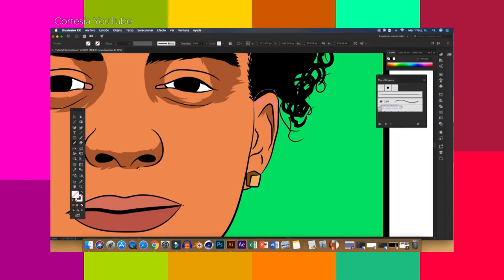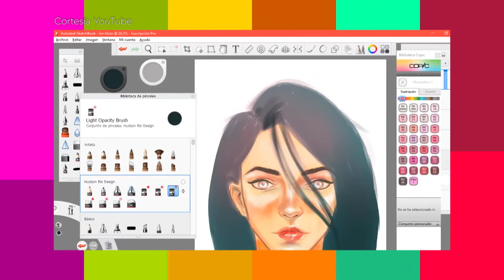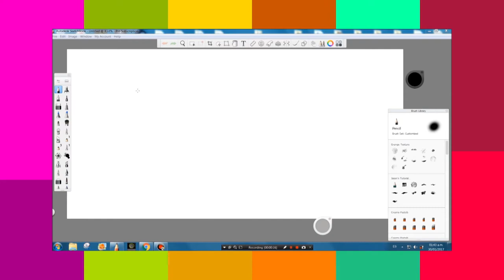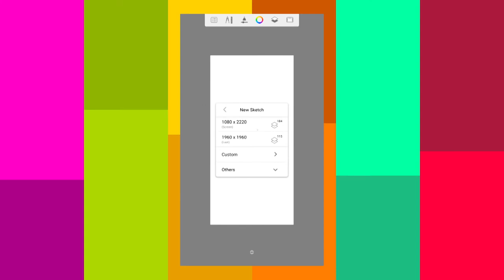SketchBook [Digital store] Telemedellín